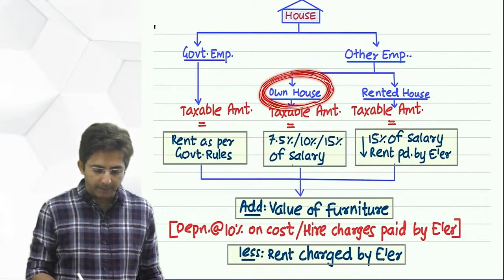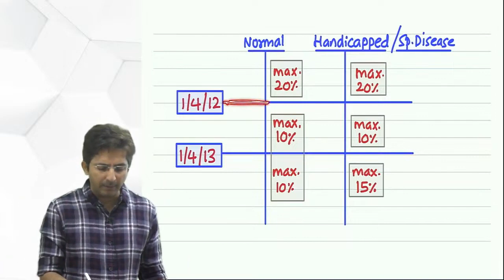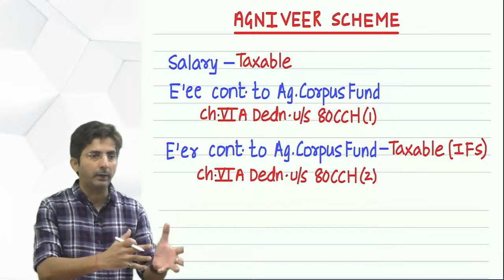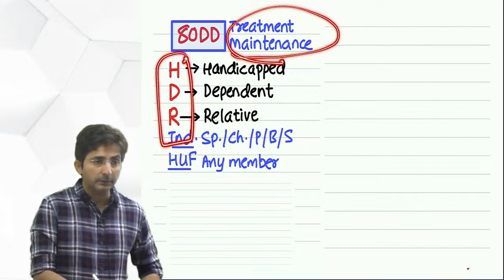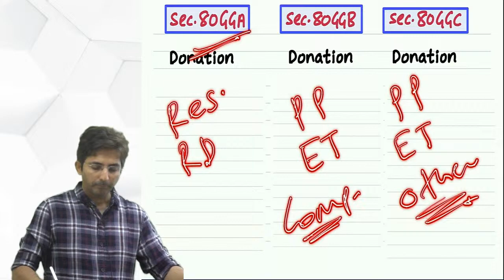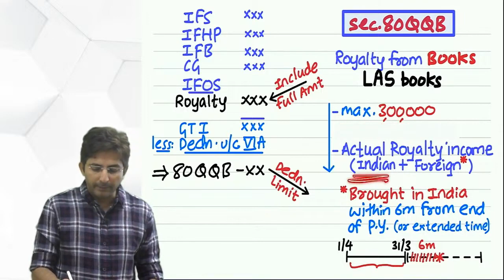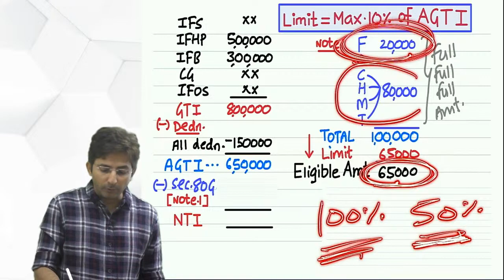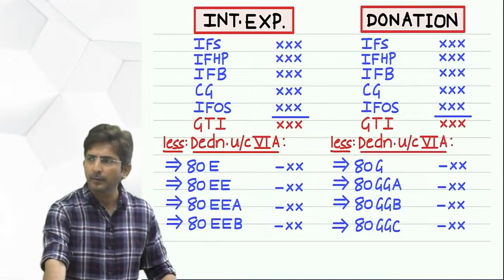03. CA/CMA INTER DT | CHAPTER VIA | REVISION MAY/NOV 24 BY CA SHIRISH VYAS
03. CA/CMA INTER DT | CHAPTER VIA | REVISION MAY/NOV 24  BY CA SHIRISH VYAS